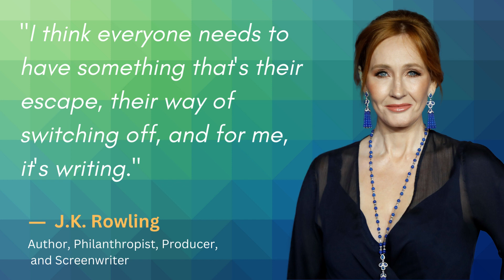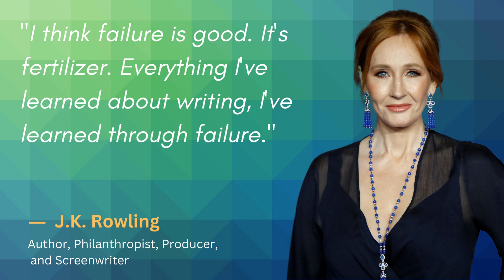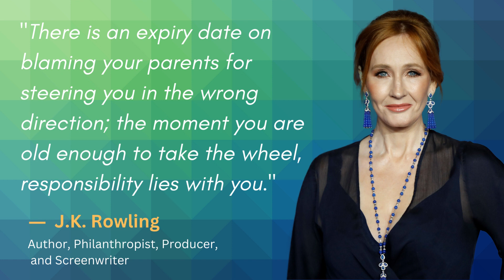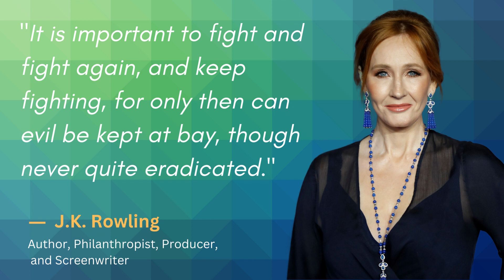The Magic of J.K. Rowling's Quotes: Inspiration for All || 20 Quotes on the Magic of Life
J.K. Rowling's words have captivated and inspired millions of readers around the world. In this video, we have compiled some of her most powerful and thought-provoking quotes on a wide range of topics. From the secrets to success and the meaning of life, to the power of imagination, love and friendship, this video will leave you feeling inspired and uplifted. Join us as we take a journey through J.K. Rowling's words of wisdom and explore the magic of her writing. Whether you're a Harry Potter fan or simply looking for some inspiration, this video is a must-watch. So sit back, relax and let J.K. Rowling's quotes take you on a journey of self-discovery and inspiration.